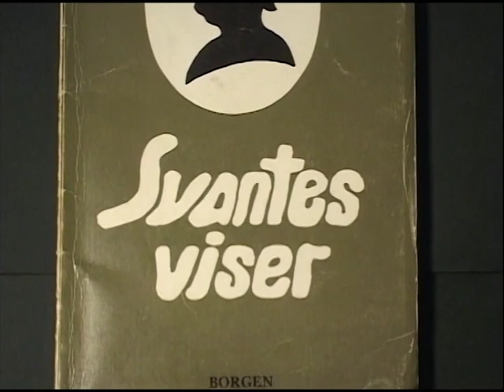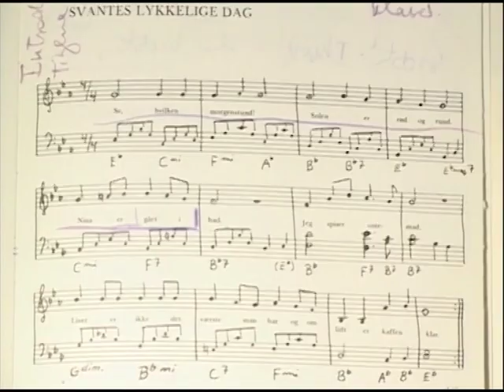Benny Andersen i samtale med Johannes Møllehave om DA SVANTE FORSVANDT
Johannes Møllehave i samtale med Benny Andersen om DA SVANTE FORSVANDT.
Hør blandt andet Benny Andersen fortælle om hvordan han fandt på Svantes viser. Samtalen blev lavet i 2006 i forbindelse med DVD udgivelsen af Henning Carlsens DA SVANTE FORSVANDT.
Om lidt er kaffen klar.
Svantes viser i en munter spillefilm om lyrikeren Svante Svendsen, der sidst blev set i 1971. Han eftersøges af skolekammeraten og vennen Benny Andersen, der har sat musik til hans tekster. En nøgleperson i Svantes liv var Nina, hans skæbne, "lille, lavbenet og skeler lidt" – det var hende, der fik Svante til undertiden at mene, at "livet ikke er det værste, man har... og om lidt er kaffen klar". Svante drak for meget og skrev om ulykkelig kærlighed, som det fremgår af Poul Dissings sang og Benny Andersens tekst.

Samtalen gav dig forhåbentligt lyst til at se eller gense filmen – du kan streame den på VoD eller DVD:

CloserTV viser bag kameraet programmer og interviews fra primært danske film – god fornøjelse.

Programmet bliver vist efter aftale med distributøren Rialto Film Entertainment.